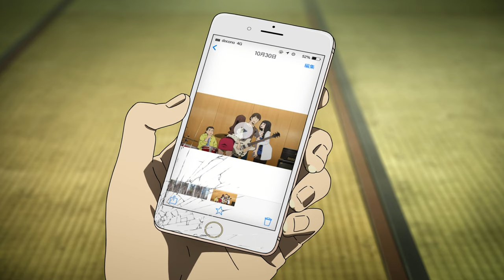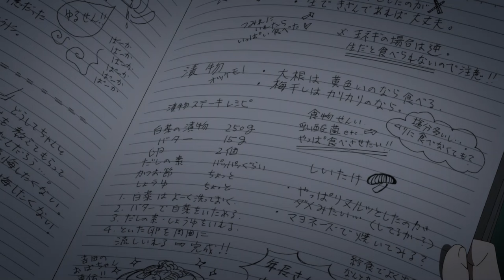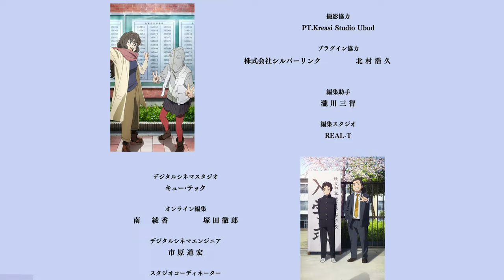My Sister's Crush Came From the Past and I Love Him (Her blue sky - 2019) [Anime Recap]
Hi All Metanimers!

Today Meta Anime is going to explain a Romance and Fantasy animated film directed by Tatsuyuki Nagai called Her Blue Sky  ( 空の青さを知る人よ - Sora no Aosa o Shiru Hito yo).

High school student Aoi Aioi lives with her elder sister, Akane, after a tragic accident took their parents away 13 years ago. Because Akane has since been taking care of her single-handedly, Aoi wants to move to Tokyo after her graduation to relieve her sister's burden and pursue a musical career, inspired by Akane's ex-boyfriend Shinnosuke "Shinno" Kanamuro. Shinno was part of a band until he left for Tokyo to become a professional guitarist after the sisters' parents passed away, and he was never to be seen again.

One afternoon, while Aoi practices her bass in a guest house, she gets startled by the 18-year-old version of Shinno from 13 years ago! As if by coincidence, the current 31-year-old Shinno also returns to the town, but he has changed drastically. There are now two Shinno's in existence, but why is the Shinno from the past present?

Sora no Aosa wo Shiru Hito yo revolves around these four individuals as they confront their inner feelings toward each other and make decisions that will affect their lives from here on out.

Title : Her Blue Sky (空の青さを知る人よ)
Year : 2019
Genre :Romance, Fantasy